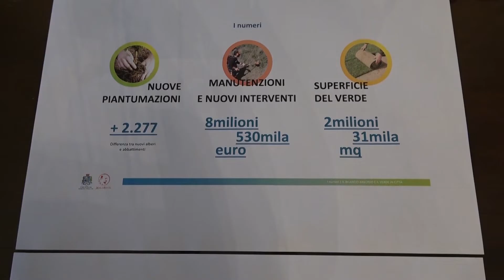Patrimonio arboreo. I numeri del bilancio secondo Masci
Il primo cittadino di Pescara Carlo Masci presenta il bilancio del patrimonio arboreo. Lo fa con i numeri alla mano, consultabili in un dossier sul sito del comune. Durante la conferenza di questa mattina, il sindaco ci ha tenuto a ribadire che la città adriatica negli ultimi 5 anni, che corrispondono a quelli del suo mandato, ha incrementato il verde. Le polemiche non servono davanti ai numeri, lascia intendere Masci